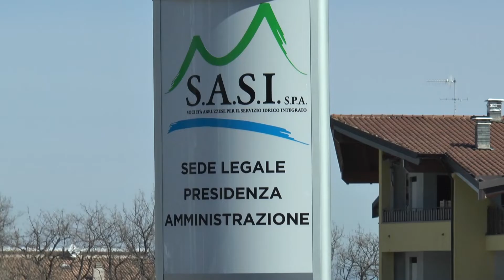Emergenza idrica. Il presidente della Commissione Marcozzi fa il bilancio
Il presidente della commissione d’inchiesta sull’emergenza idrica Sara Marcozzi ai nostri microfoni fa il punto della situazione per la nostra regione e esprime apprezzamento per la decisione del Governo di istituire un tavolo di lavoro permanente